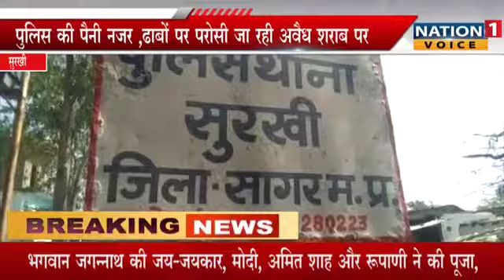सुरखी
Video from mishra deepakpatna2012